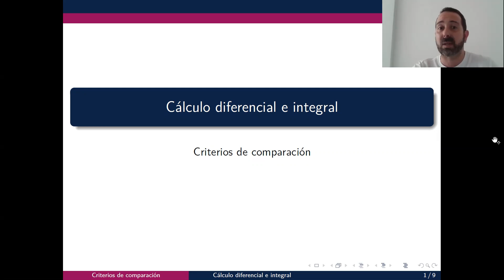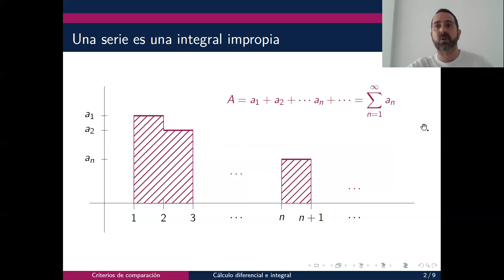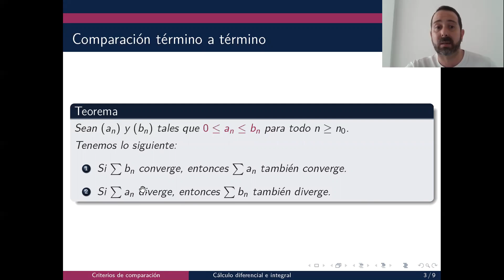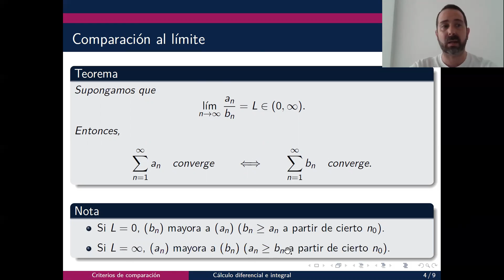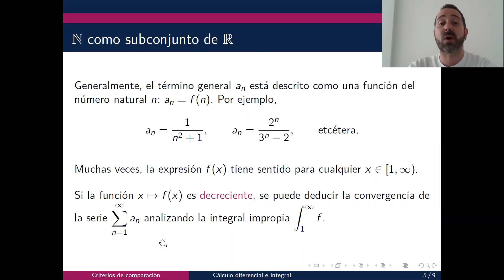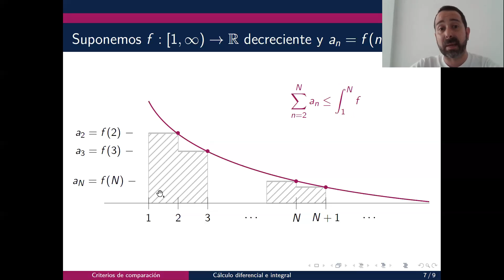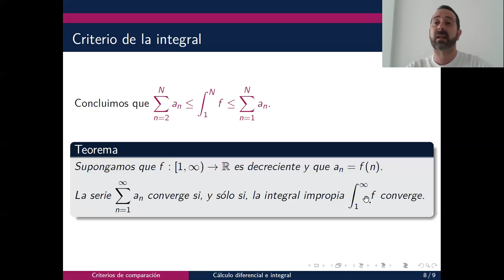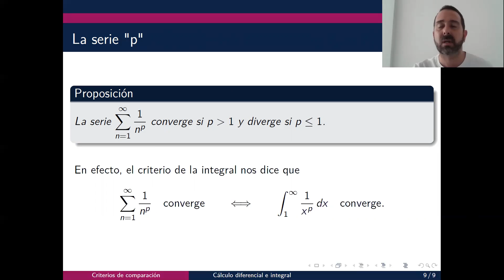12 3 Criterios de comparación